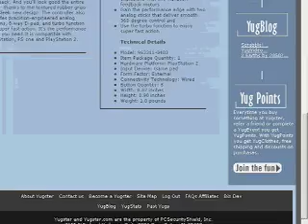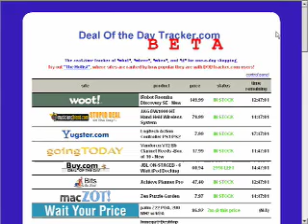Caveman Antics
One Day Deal websites and how they are able to turn us into cavemen/women by the age-old saying the early bird gets the worm. Although each of these sights uses slightly different techniques the concept is the same. They want to create a routine that people follow every day, some for only a few minutes others well... the time could end up limitless.

Explore their tactics with the cave man as your narrator and see how these sights are getting you to show up at their door and many times spend far more time than you would expect... just for a "deal."